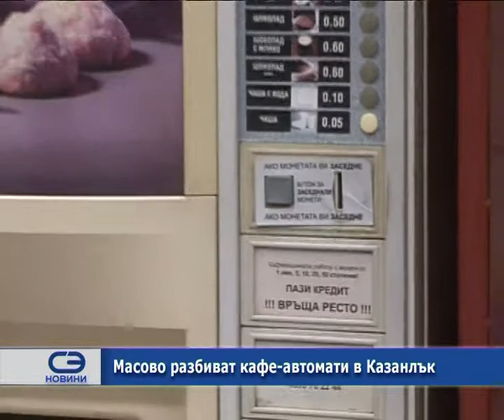Масово разбиват кафе-автомати в Казанлък